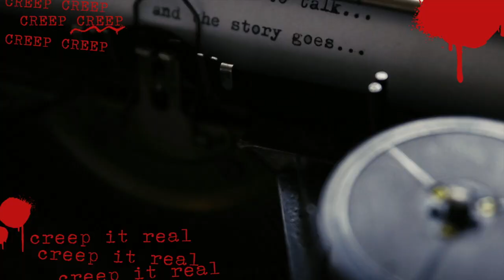The Man that killed halloween| Crime Time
Hey everyone! What is up and welcome back!
If you are new here, I am liz and today we are discussing the man that not only killed his own child but killed halloween.